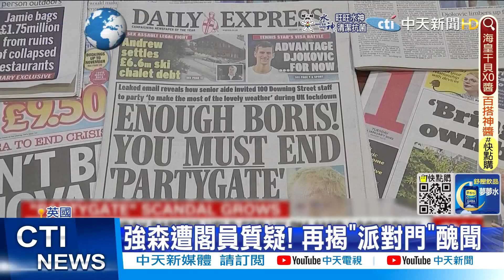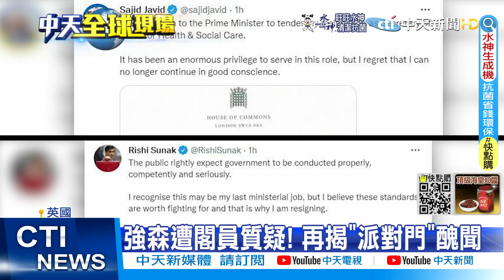【全球現場】歐洲議會通過"核能列為綠能" 引發環團抗議｜星國爆首例本土猴痘病例 與先前境外移入無關@全球大視野Global_Vision 20220707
00:00 美新增病例逾半BA.5 日韓疫升 BA.5攻進北京
01:06 星國爆首例本土猴痘病例 與先前境外移入無關
01:59 表面樣本新冠檢測陽性 台灣芒果香港"確診"
02:58 歐洲議會通過"核能列為綠能" 引發環團抗議
04:30 兩大臣請辭.政壇朝野逼宮 英首相強森堅拒下台